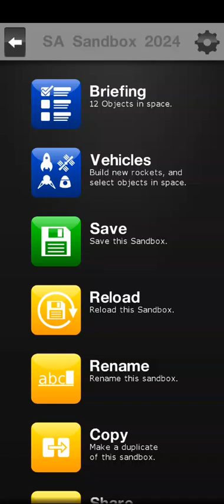Space Agency - MSS Refurbish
I miss playing Space Agency so here's a video of my Sandbox playthrough in the game:

"Following the emergency at the MSS which was resolved through international cooperation with a foreign power, the government decided to refurbish the MSS back to operation by docking it with a new crew manning an updated version of the Soyuz module.

After a period of hard work in development, our engineers finally refined a Soyuz module with a new modern design, and it is ready for use. Our main objective is to perform a crew rotation on the MSS.

Launch the new Soyuz module to the MSS, and dock it on one of its vacant ports. Once done, undock the old Soyuz module from the MSS, bring it back to HOM, re-enter and make a safe splashdown."